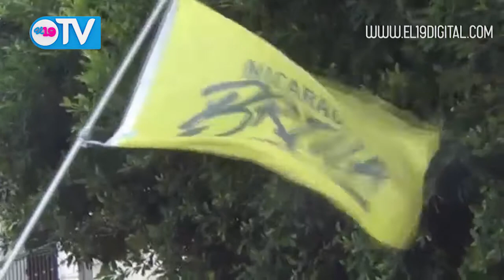Masaya participa en Un Día una Nación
Nicaragua, es la esperanza para el mundo y se ha convertido en la joya de Centro América, con la jornada “Un Día una Nación”, así lo afirman los Organizadores, que hoy en una de las calles principales de la Ciudad de Las Flores, arrancaron con el Himno Nacional, y oraciones.

Una actividad similar se repetía en las Cabeceras Departamentales de Nicaragua, donde misioneros de todas partes del mundo, llegaron a Managua, y se desplegaron en todo el territorio para llevar la palabra de Dios, asistencia médica y también participarán en actividades deportivas.